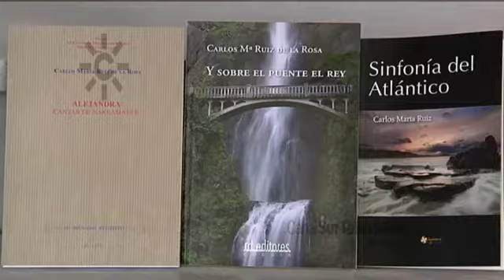Poemas de un periodista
Carlos Maria Ruiz, periodista y presentador de Canal Sur TV,  publica un nuevo libro de poemas llamado "Sinfonía del Atlántico", en él narra la experiencia vital y profesional que supuso vivir tres años en Miami.
[Programa "Ideas al Sur", 038, 24/09/2013, Canal Sur Televisión]